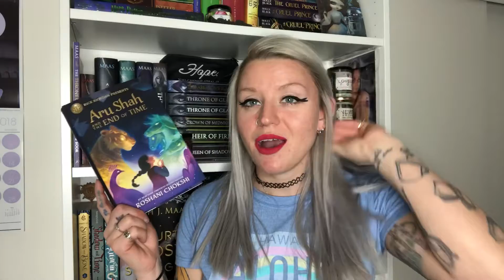May TBR & Travel Update